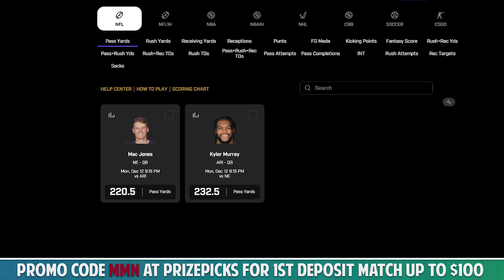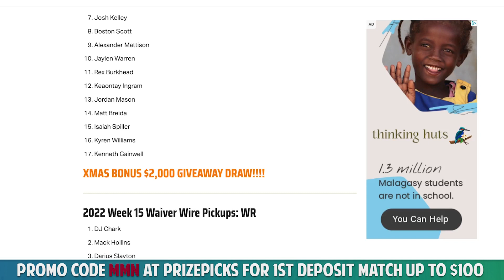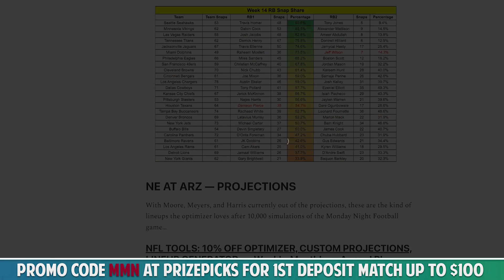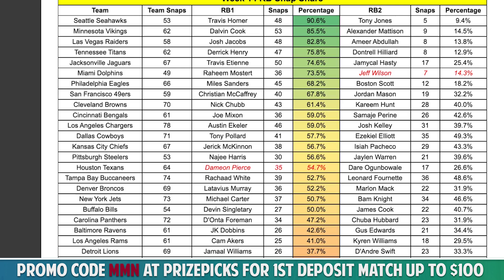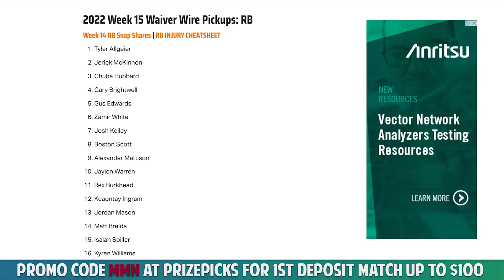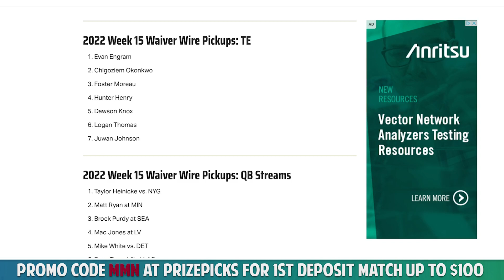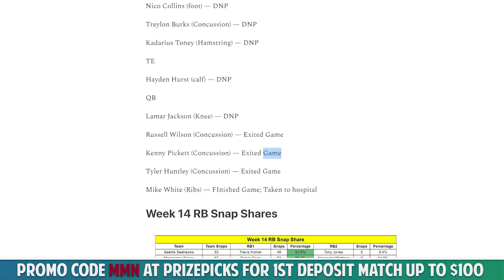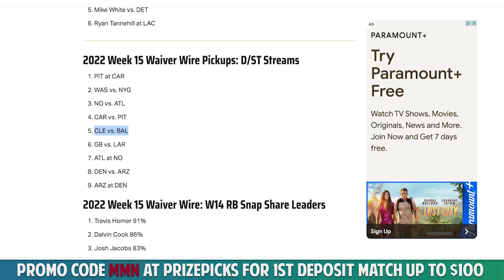2022 Week 15 Waiver Wire Pickups, RB Snaps | NFL Week 15 Injuries | MNF Props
Pat Mayo lists his Week 15 Waiver Wire Pickups at each position while going over the injury report and the RB snap shares. Plus, a breakdown of MNF Props & projections.

Get in the XMAS Bonus Giveaway. Still $1500 left in the pot

Use code MMN at Prize Picks for a deposit match up to $100

SHOW INDEX

00:00 Intro
1:35 MNF Quick Props & Projections
3:08 RB Pickups & Injuries + Snaps
7:24 WR Pickups & Injuries
10:46 QB/TE/DST Pickups & Injuries